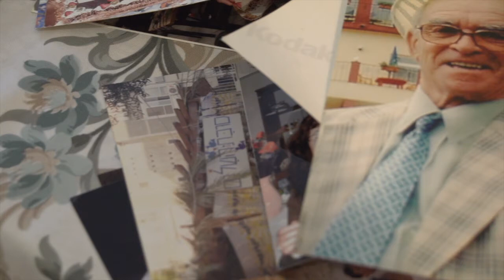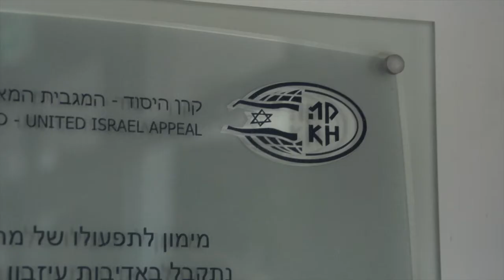Wo aus Überleben ein Leben in Würde wird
Der Mangel an erschwinglichen Mietwohnungen in Israel erschwert vor allem älteren, minderbemittelten Israelis das Leben. Ganz besonders schwierig ist die Lage für ältere Neueinwanderer, die ohne Besitztümer ins Land kamen und zudem nicht auf die Hilfe von Familie und Freunden bauen können. Der Film stellt vor, wie der Keren Hayesod diesen bedürftigen Einwanderern im Seniorenalter, darunter viele Holocaust-Überlebende aus der ehemaligen UdSSR, ein warmherziges Zuhause gibt, so dass sie im Rahmen des Betreuten Wohnens von Amigour einen Lebensabend in Sicherheit, Seelenfrieden und Würde genießen können